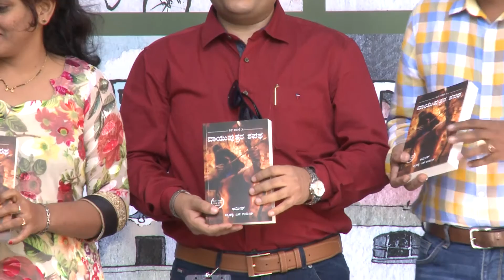Sanatan Soul, New Stories | Vani Mahesh in conversation with Amish Tripathi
Vani Mahesh in conversation with Amish Tripathi and the launch Kannada edition of the Oath of the Vayuputras.